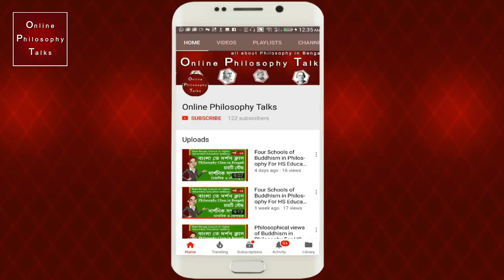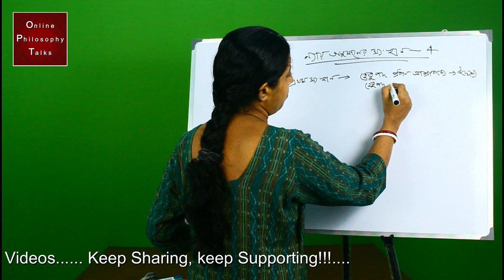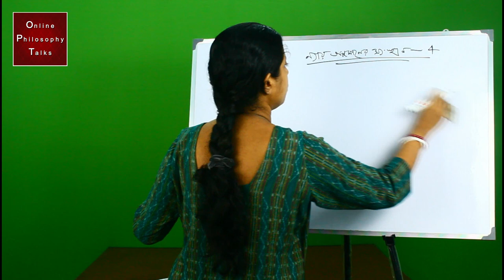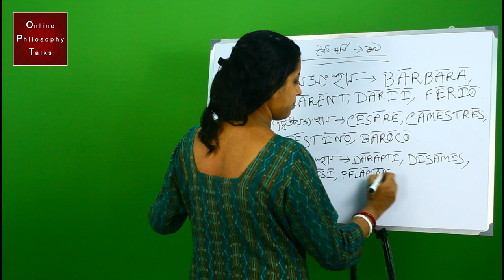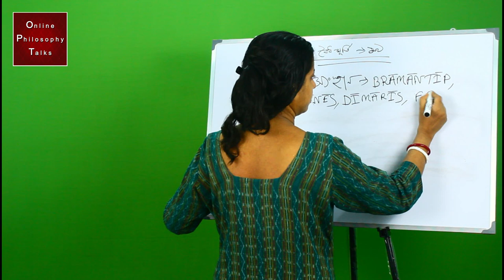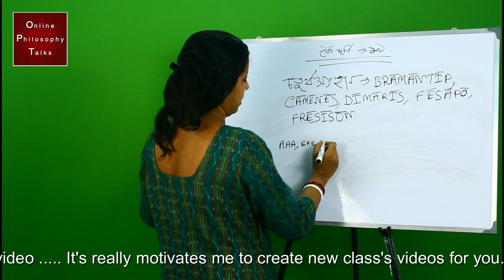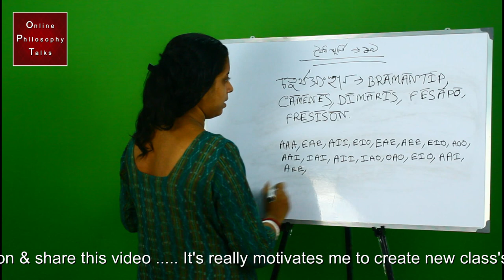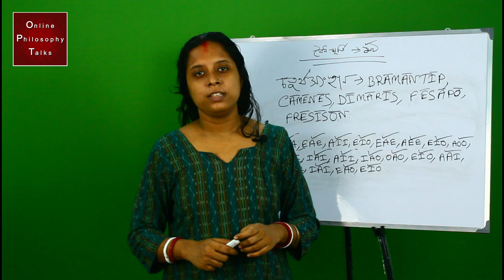Figure of Syllogism | 19 Moods of Syllogism | ন্যায় অনুমানের সংস্থান । Philosophy Class in Bengali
In this class I discuss about Philosophy Class - Figure of Syllogism and 19 Moods of Syllogism.

আমার এই ক্লাস এ তোমরা  ন্যায় অনুমানের সংস্থান এবং ১৯ টি ন্যায়ের মূর্তি   সম্বন্ধে একটা ধারণা পাবে।

I am follow the Syllabus of West Bengal Council of Higher
Secondary Education.